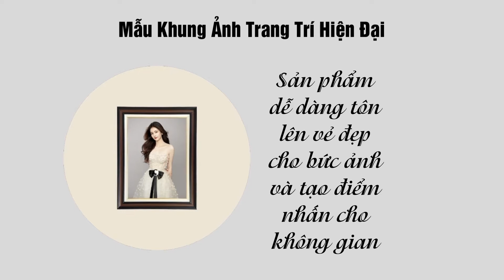Mẫu Khung Ảnh Trang Trí Cho Không Gian Hiện Đại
✅ Khung được làm từ chất liệu nhựa Composite với các họa tiết và màu sắc bắt mắt. Sản phẩm rất dễ dàng trang trí và decor trong nhiều không gian như: Phòng khách, phòng ngủ hay tại hành lang,...

✅ Thành phẩm được ghép từ 2 mẫu khung mang đến điểm nhấn độc đáo cho bức ảnh. Chúng ta có thể thỏa sức mix các mẫu khung lại với nhau sao cho ưng ý. Với vật liệu nhựa Composite bạn sẽ được làm ngay lấy luôn mà không phải chờ đợi lâu.

✅ Các dòng khung ảnh được làm từ nhựa Composite có thể thiết kế theo mọi kích thước ảnh của các bạn. Sản phẩm khung và phụ kiện kèm theo sẽ luôn được dùng mới hoàn toàn. Vậy nên, các bạn hãy an tâm về chất lượng và vẻ đẹp thẩm mỹ của sản phẩm.

Các bạn đừng quên nhắn kích thước ảnh và yêu cầu về kiểu dáng mẫu khung.

Địa chỉ: 139E Nguyễn Thái Học - Ba Đình - Hà Nội